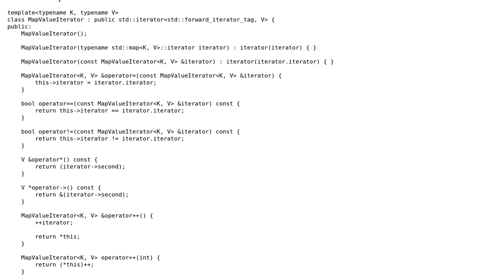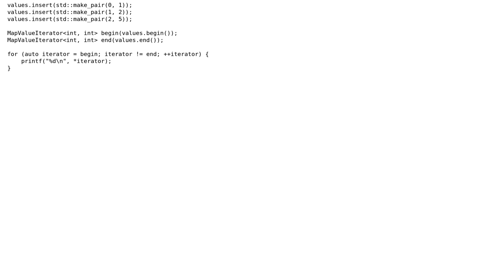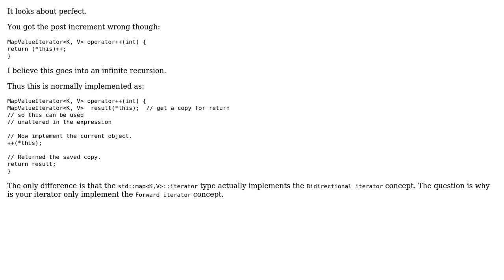Code Review: Custom C++ iterator (2 Solutions!!)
Code Review: Custom C++ iterator

With thanks & praise to God, and with thanks to the many people who have made this project possible! | Content (except music & images) licensed under CC BY-SA | Music | Images & others | With thanks to user Martin York user Jerry Coffin user Jack Wilsdon and the Stack Exchange Network Trademarks are property of their respective owners. You are responsible for your own actions.